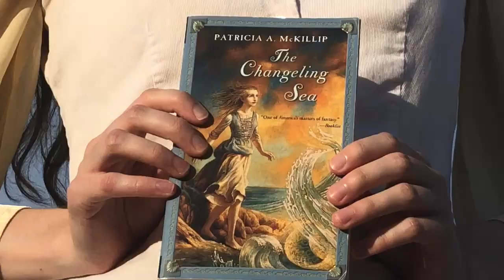Booktube-A-Thon Video Challenge Day 5: Book Cover Fashion!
Many thanks to my friend Julia behind the camera!